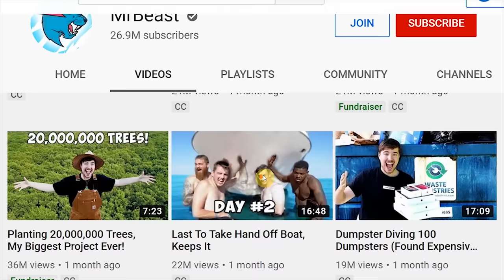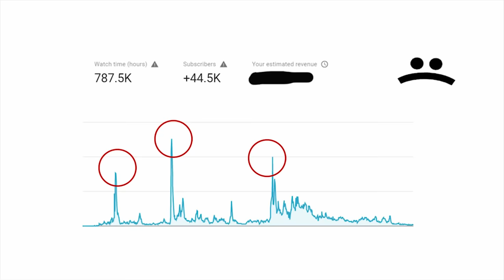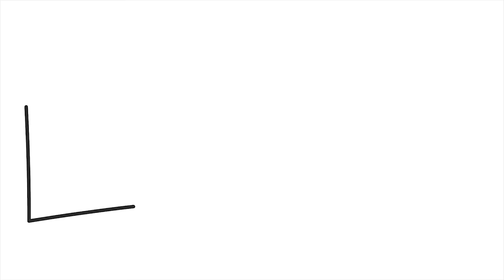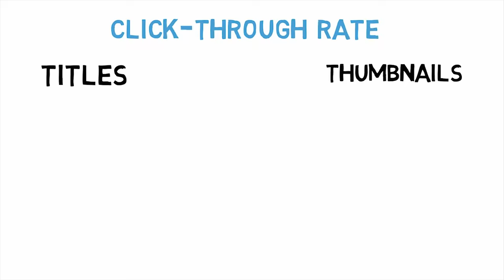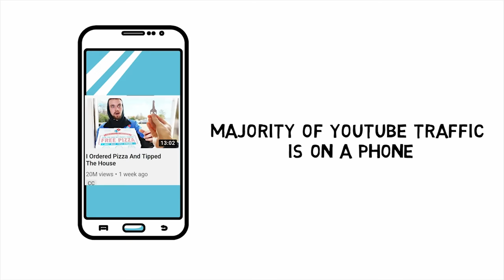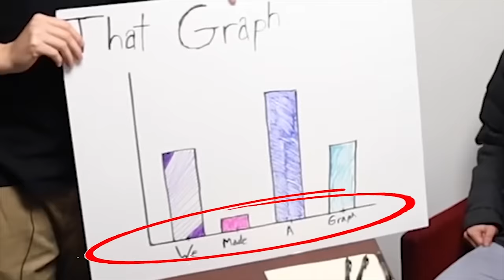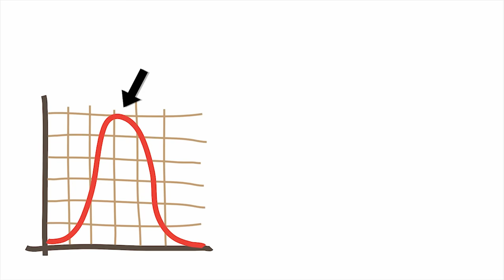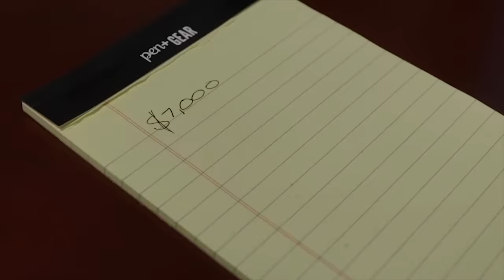Here’s why Mr Beast is a GENIUS - How He Grew his YouTube Channel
How is Mr Beast growing so fast? How Much does Mr Beast make on YouTube? In this video, we get to the bottom of Jimmy Donaldson’s rise to the top of YouTube!

Mr Beast has become one of the fastest growing Youtubers in history, but it wasn’t always like this for Jimmy Donaldson. In this video, we dig deeper and find out the reasons for Mr Beast’s rise.

- Software I use to animate my videos (yearly plan is best value!)

- Install TubeBuddy (Tool I use to beat the Youtube Algorithm, free but I recommend upgrading)

Two years ago, Jimmy Donaldson was filming videos of himself on his iPhone 5 in his bedroom, today the 21-year-old from North Carolina runs one of the fastest growing YouTube channels in history. In fact, every single video Mr. Beast has uploaded in 2019 has over 10 million views. Something no one before him has achieved

The first factor I want to highlight is how Mr Beast has turned himself into a viral video making machine. Mr Beast has truly cracked the viral formula which allows him to make video after video that get onto the trending page. So, what is his secret?

Now of course, it’s not just as easy as that.  Making videos that have the potential to go viral and going viral are two different things. How is anyone going to know your video is a viral hit in the making if no-one sees it, and that brings us on to factor number 2, Mr. Beast is beating the YouTube algorithm.

Ok so onto the final two points, these are going to be much less detailed but equally as important so make sure to stick around. Factor #3 is the fact that Mr Beast understands the importance of the growth stage.

I want to finish up with the final point, Mr beast has proven Positivity can win on YouTube. I think sometimes it’s easy to view youtuber’s negatively. However, Mr beast is a perfect example that by being a genuine, positive and likable person, you can still rise to the very top of this platform.